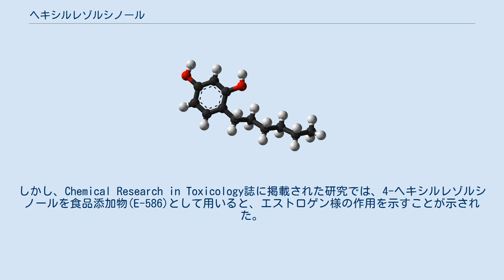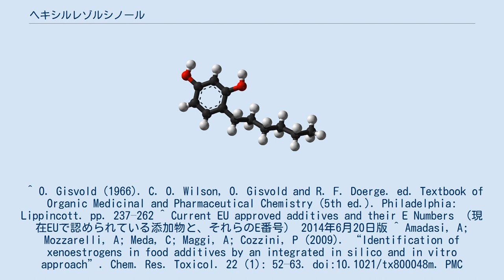ヘキシルレゾルシノール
ヘキシルレゾルシノール(Hexylresorcinol)は、麻酔薬、殺菌剤、駆虫薬としての性質を持つ有機化合物である。
 局所的で小さな皮膚感染症の治療やトローチの成分として用いられる。
 2014年6月20日現在、EU圏では酸化防止剤の1つ（E-586）として許可されている。
しかし、Chemical Research in Toxicology誌に掲載された研究では、4-ヘキシルレゾルシノールを食品添加物(E-586)として用いると、エストロゲン様の作用を示すことが示された。
^ O. Gisvold (1966). C. O. Wilson, O. Gisvold and R. F. Doerge. ed. Textbook of Organic Medicinal and Pharmaceutical Chemistry (5th ed.). Philadelphia: Lippincott. pp. 237–262 ^ Current EU approved additives and their E Numbers （現在EUで認められている添加物と、それらのE番号） 2014年6月20日版 ^ Amadasi, A; Mozzarelli, A; Meda, C; Maggi, A; Cozzini, P (2009). “Identification of xenoestrogens in food additives by an integrated in silico and in vitro approach”. Chem. Res. Toxicol. 22 (1): 52–63. doi:10.1021/tx800048m. PMC 2758355. PMID 19063592.